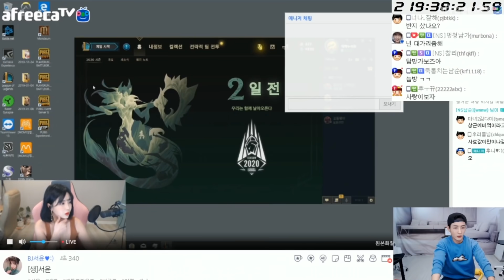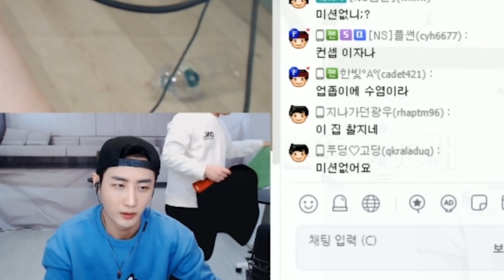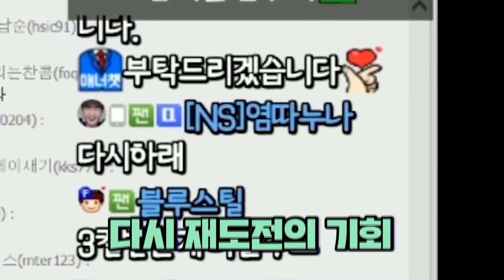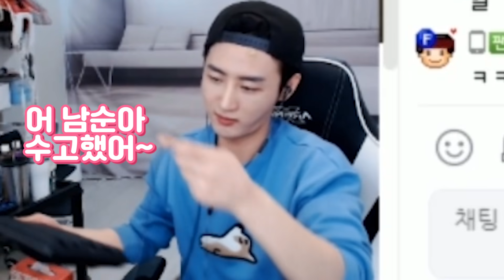엄...불편한 사이가 된 서윤이를 오랜만에 봤더니..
인스타/페이스북👍🏻 남순(박현우)